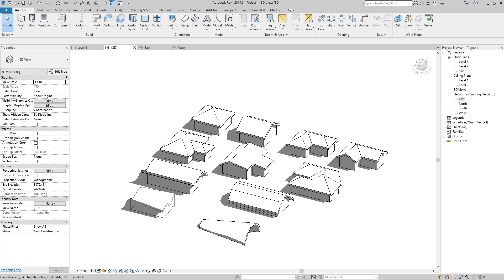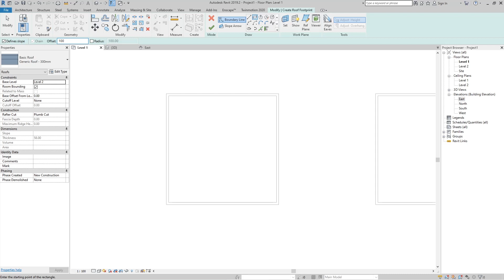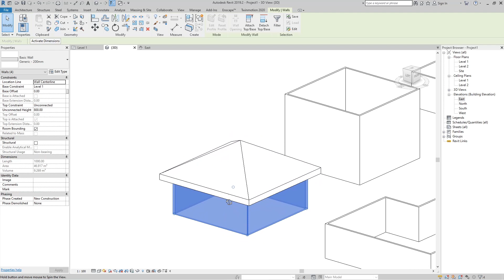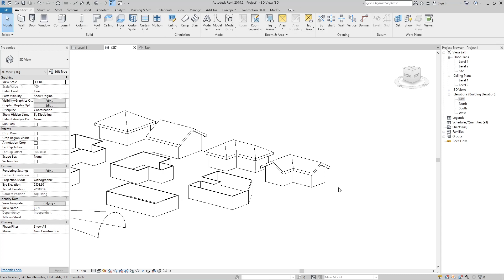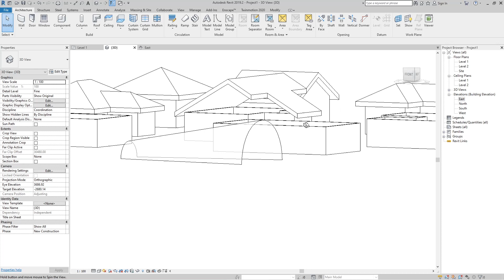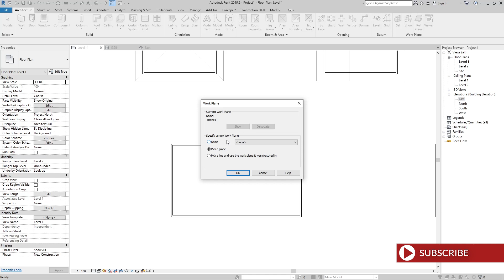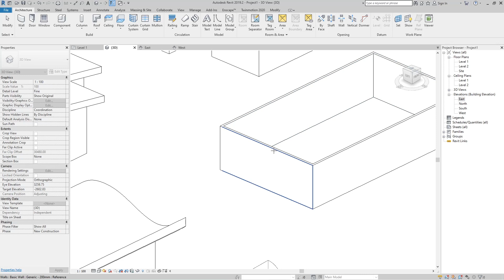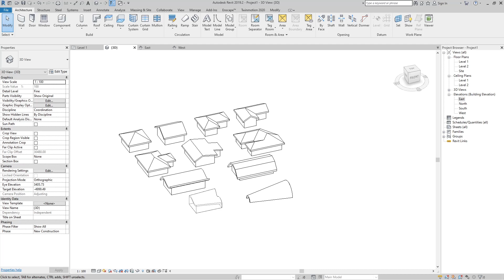How to create a roof in Revit : Revit tutorials for beginners (2021)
How to create a roof
In this video we explained how we can draw a roof in Revit software. We showed footprint drawing, roof by Extrusion and roofing using Roof by face.

Revit magic & tricks
is a new youtube channel for Revit tutorials which will help you easily master Revit, Dynamo revit and Enscape revit and be educated to do the project yourself from the start to the final presentation. Increase precision, reduce build time with Revit beginner tutorials.

AUDIO
All audio effects: Audio studio "Masina23"